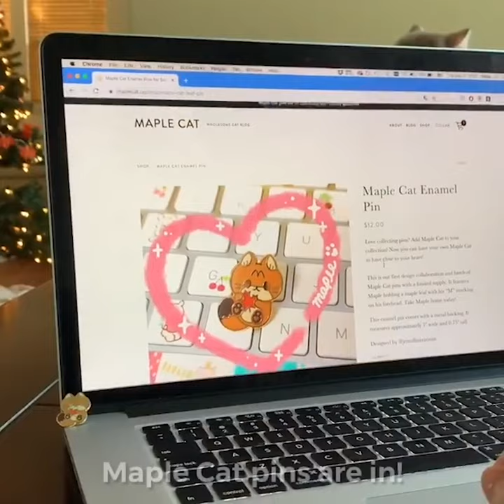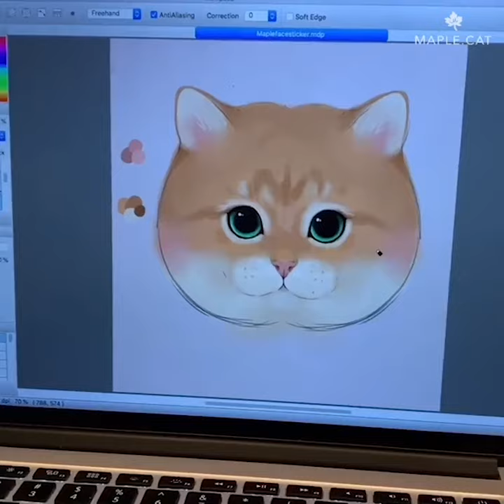Golden British Shorthair #02 | Maple Cat | This is Cat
Golden British Shorthair cat series #02.
A compilation series on famous Maple Cat.

Welcome to the official This is Cat Channel. Enjoy watching the world’s most cute and funny cats & kitties!